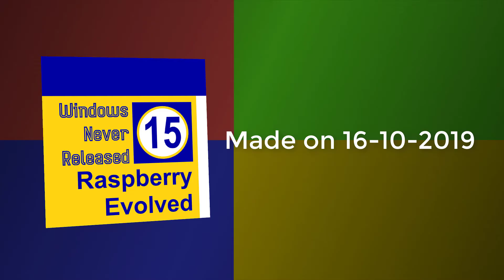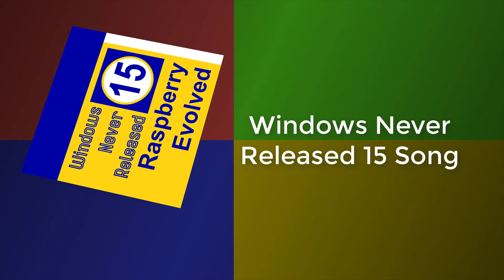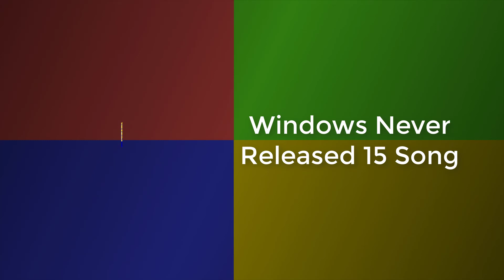WINDOWS NEVER RELEASED 15 (RASPBERRY EVOLVED) - WINDOWS EXPERT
Hello WinExp!,

hahah creativity in the name :P
but!
I'm going to let you listen to the WNR 15 song that I've made for that Windows Never Released. RASPBERRY EVOLVED!
So, here is the song without any Sound effects. By the 4 weeks, there will be the next WNR song like WNR from 16 to 18.

How I made this song?
- I made this with FL Studio 20. I'm learning how to produce music in the best way to improve my video skills.
You can download FL Studio for free but you can't save any project!
On YouTube, there are tutorials on how to use FL Studio in the best way! These are really helpful! :)

Greetings,

Windows Expert!
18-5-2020